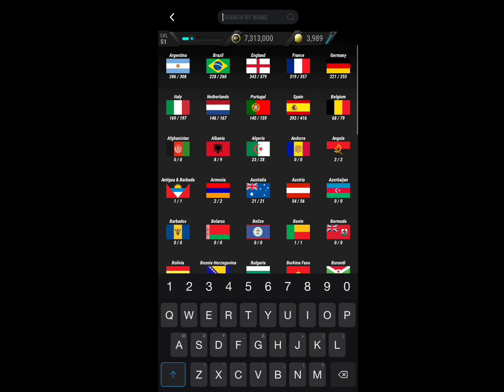MODRIC HYBRID SBC SOLUTION (Easiest Way Possible) || Future Icon Luka Modric Sbc || Madfut 22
Luka Modric Sbc
Madfut future icon Sbc
Objectives Luka Modric
Objectives Madfut future icon
Luka Modric Objectives Sbc Solution Madfut 22

Madfut 22 , Pacybits 22 , Pacwyn
Sbc  , Sbc solution, Madfut Sbc
Pacfut 22, Pacfut , Pacybits , PACYBITS 21 , Pacybits Giveaways , Pacwyn giveaways, Pacwyn top 100